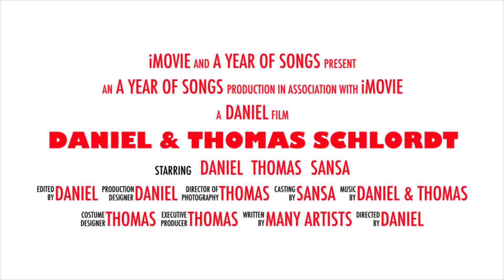DANIEL & THOMAS PERFORM A COMPLETELY UNREHEARSED SONG-A-DAY, EVERYDAY FOR A YEAR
The trailer for Daniel & Thomas Schlordt’s “A Year of Songs”. A completely unrehearsed first take song everyday for a year.